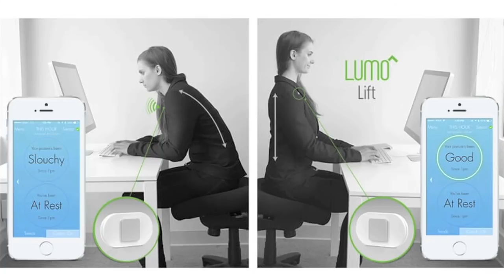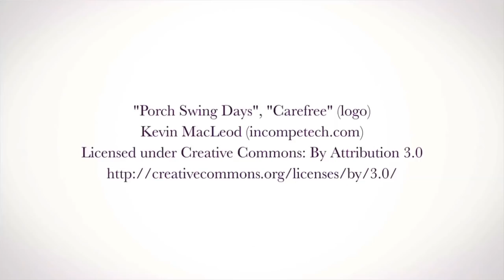Posture Gadgets: Which Ones Really Work? (Don't waste your money!)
Don't waste your money on posture products that don't work! In this video we review:
- PostureMedic
- CanDo Vestibular Sitting Wedge
- The Wedge
- Flexispot Ergonomic Anti-fatigue Mat
- Neck Retrax
- Knee Pillow (generic)
- Ergonomic Pillow (generic)

Posture Makeover: The Secret to Looking Great, Feeling Confident and Living Pain Free (book), 50 Easy Things That Will Actually Change Your Posture (eBook) and Posture Posey and The Slumpyback Goblins (children's book) available